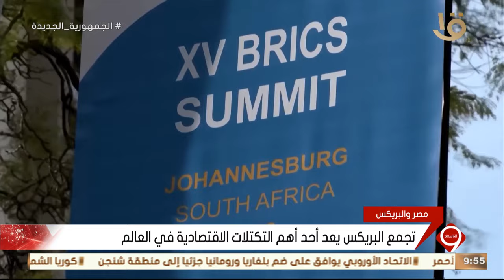غدا .. مصر تنضم رسميا لتجمع دول البريكس